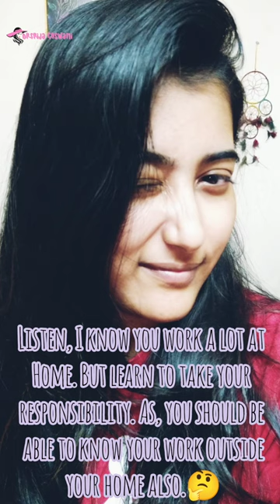What A Woman Should Do? |Dr. Srija Goswami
What A Woman Should Do? |Dr. Srija Goswami whatawomanshoulddo drsrijagoswami ‎@Dr. Srija Goswami